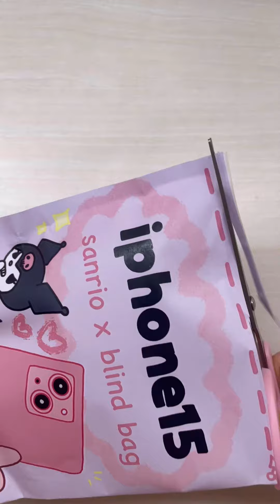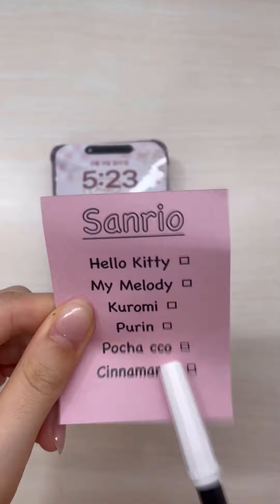✨paper diy✨Sanrio X ipone15 paper craft | ASMR no music